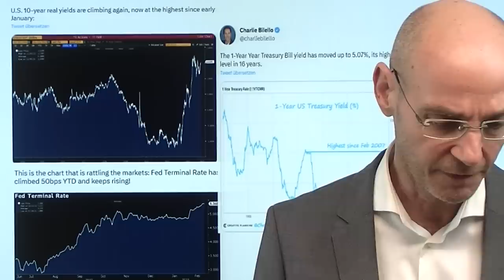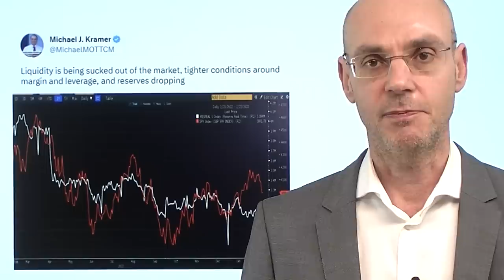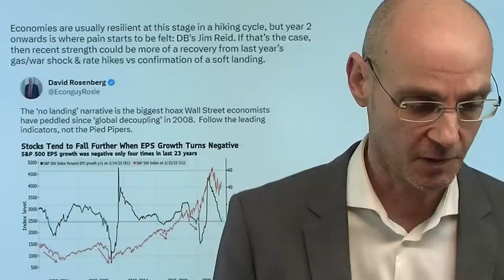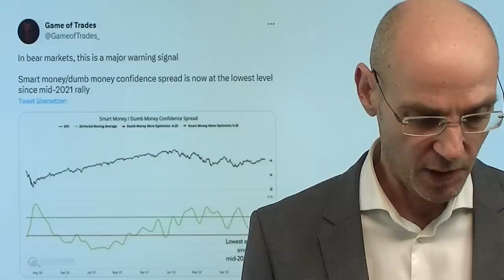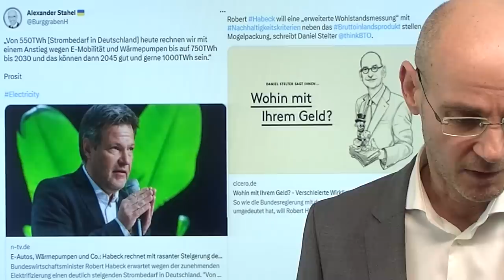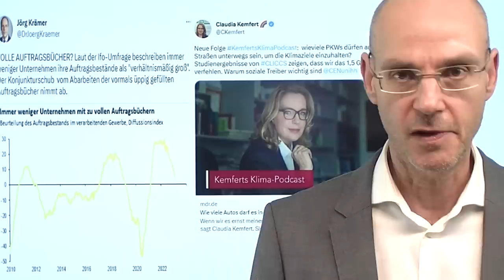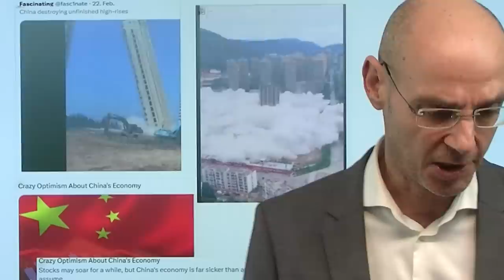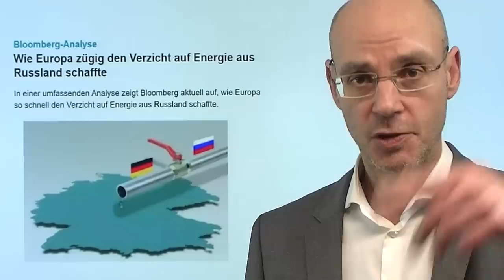Nasdaq: Warum Rally-Versuche scheitern - Liquidität! Marktgeflüster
Hinweise aus Video:

1. Wie Putin den Krieg in Russland gewinnen will

2. China: Provinzen pleite – in Großstadt fahren keine Busse mehr

3. Wie Europa zügig den Verzicht auf Energie aus Russland schaffte

Angeführt von Nasdaq-Aktien (vor allem Nvidia) starteten die Aktienmärkte heute stärker in den Tag - aber dann verpuffte Rally wieder. Zufall? Unwahrscheinlich. Denn was treibt Bullenmärkte - und was charakterisiert Bärenmärkte? Mit einem Wort: Liquidität! Der monetäre Faktor aber ist entscheidend an den Märkten. Und wie sieht es aus derzeit mit der Liquidität? Sie nimmt kontinuierlich ab. Das zeigt sich an den Bankeinlagen bei der US-Notenbank Fed. Das zeigt sich bei der Kreditvergabe in den USA, die immer restriktiver wird mit den steigenden Zinsen. Dazu reduziert die US-Notenbank ihre Bilanzsumme weiter (in der letzten Woche um 50 Milliarden Dollar) und hebt die Zinsen weiter an, um die hartnäckige - weil strukturelle - Inflation zu bekämpfen. Die Renditen steigen, Geld wird immer teurer. In diesem Umfeld sind die Nasdaq-Aktien am stärksten gefährdet..